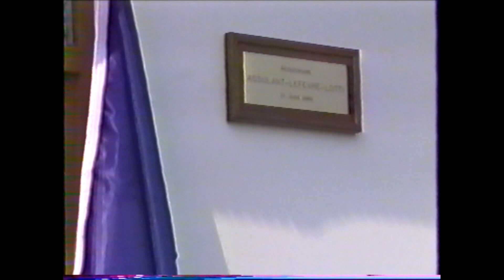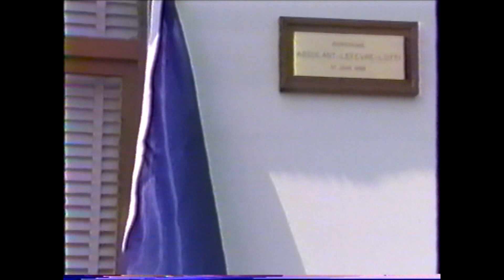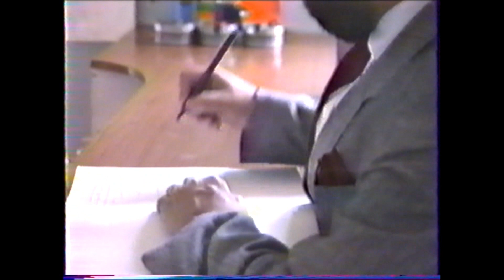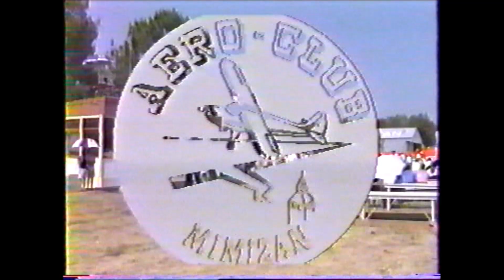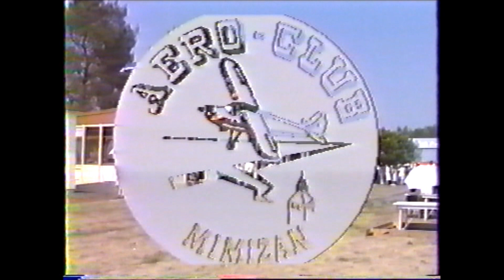(Thème n°2) _ Inauguration Aéro club de Mimizan 1989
60ème Anniversaire de la traversée de l'Atlantique
" Inauguration de l' Aéro Club de Mimizan " en Juin 1989
- Messieurs Jean ASSOLANT, René# LEFEVRE, Armand LOTTI et le passager clandestin SCHREIBER dans l'avion "L'Oiseau Canari" qui atterrit, suite à une panne, sur la plage# Mimizan en Juin 1929 lors de la traversée de l'Atlantique Nord.